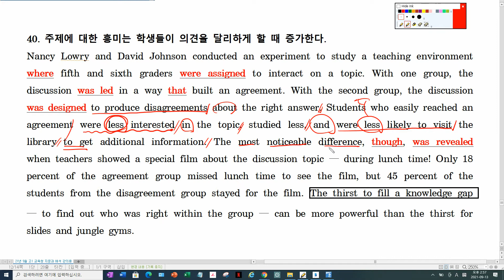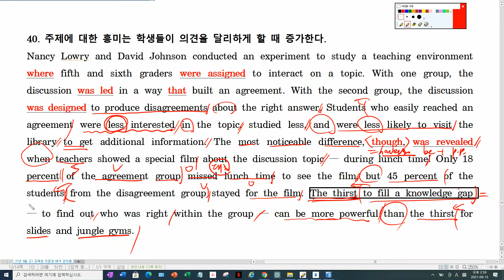21년 9월 고1 40번